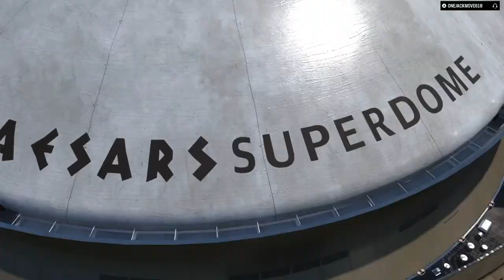Eagles vs Saints notorious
Super Bowl